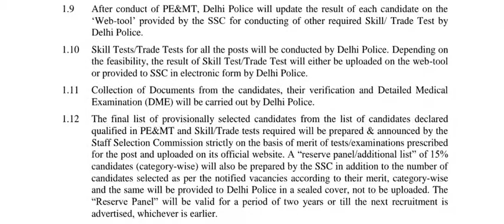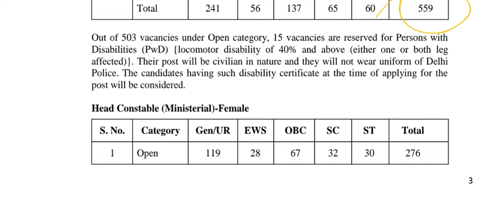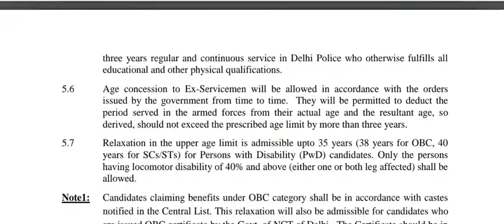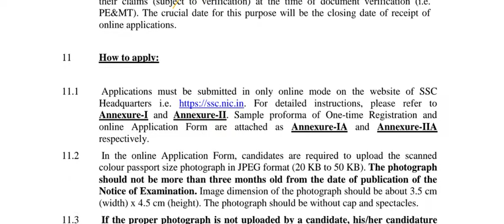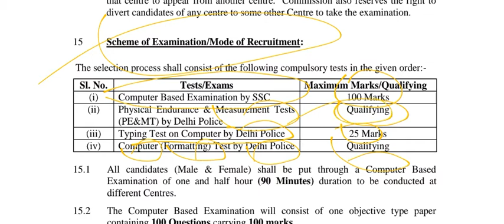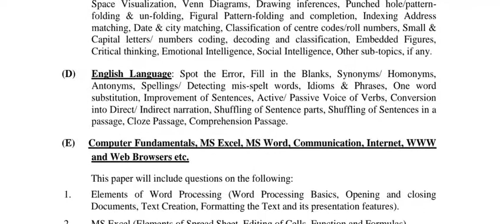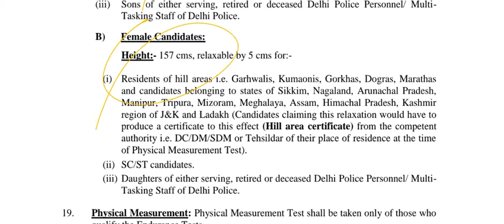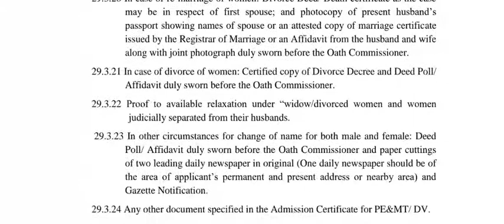Delhi Police HC Job 2022